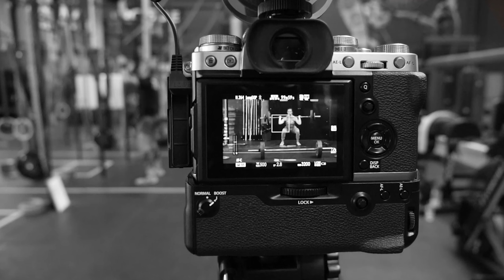SIMON MÄNTYLÄ ROAD TO CROSSFIT GAMES 2019 EPISODE 1